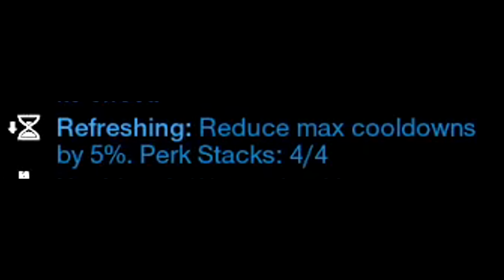So Much CDR In Season 3 Is This Okay? - New World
how much cdr do you want?
yes

0:00 Intro
0:32 GA
1:01 WH
1:32 VG
1:59 Hatchet
3:13 Rapier
5:32 Spear
6:33 Musket
7:55 BB
8:29 FS